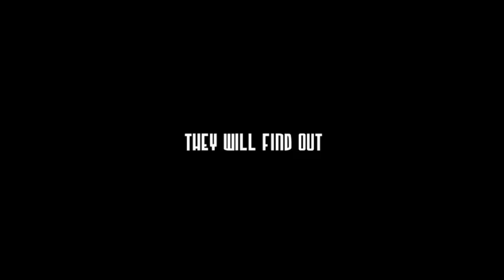T:MAC Showcase 2010: Amy Malloy's "2020" A2 Film Studies ( Film Trailer )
T:MAC Showcase 2010 : Amy Malloy's "2020"
A2 Film Studies, Year 13 Film/Movie Trailer, Practical Production Coursework

Turton High School Media Arts College Presents
In Association with the Media Department

"2020"

Director: Amy Malloy

Starring: Alannah Hodgin, Other TBA

Software Used: iMovie, Adobe AfterEffects

Media Department @ T:MAC (Turton Media Arts College)

Turton High School   |   Turton sixth form

Media Arts Specialist Status since 2001